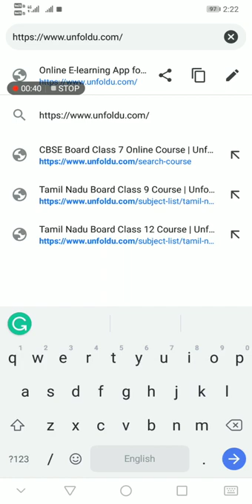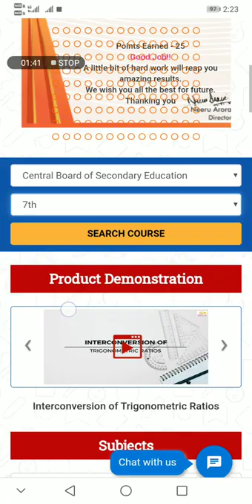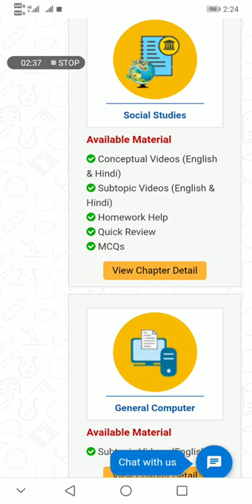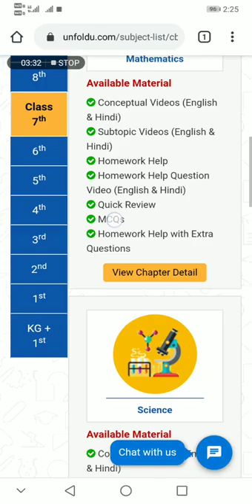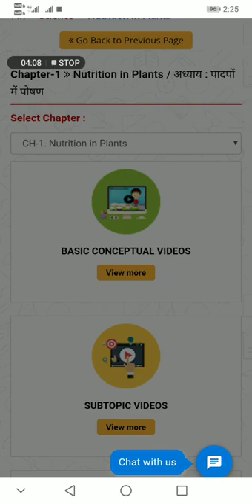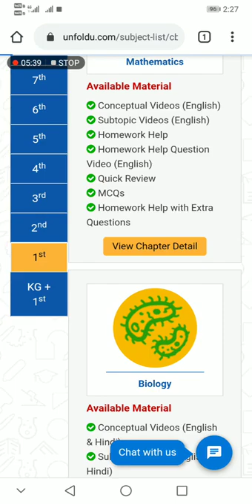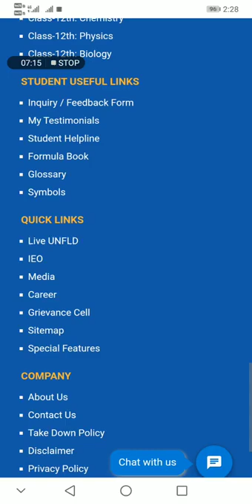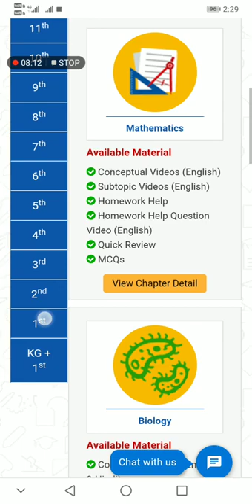Unfold U ¦ How to show Curriculum of individual students ¦ Call @ 9886119941 for more information ℹ️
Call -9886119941